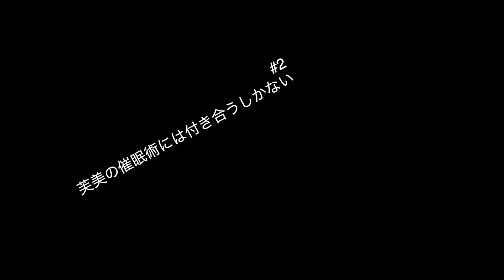サボりがちな天使達CM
シュノーケルの西村です。
にしこダッシュチャンネルへようこそ♪

I'm Shinya Nishimura from " snowkel ".Welcome to Nishico-Dash Channel♪

配信アプリ「Pococha」にてほぼ毎日配信中。
アプリ内で“西村晋弥とハムミの癒し枠”を検索👆

シュノーケル(snowkel)のVo.Gt、役者、舞台作家、映画監督、カレー大使館館長、VR観光コンソーシアム代表理事、weekly everyday代表。

映画「あしたの私のつくり方」テーマソング、HONDAのCMソング、エガちゃんねるのOPなどを務める。

2022年、日本コメディ映画祭にて優秀作品賞、最優秀愛知賞を受賞。
さらに主演・新谷るるが最優秀コメディエンヌ賞、三都市の投票で決まる”華のある俳優賞”を受賞。

監督 : 大九明子 / 成瀬朋一 / 林雅貴
脚本 : 下田悠子 / 大九明子
音楽 : 侘美秀俊

2021/12/17(金)〜12/19(日) 西日暮里キーノート・シアター
weekly everyday第一回単独ライブ

2022/6/21(火)～6/26(日) 池袋・木星劇場
weekly everyday第2回単独ライブ ～西村晋弥一人芝居～
「本物の偽物」

2022/12/8(金)~12/11(日) 大塚Hearts Next
weekly everyday第3回単独ライブ
「大きめのミニチュア」